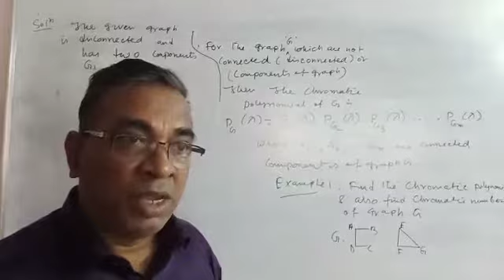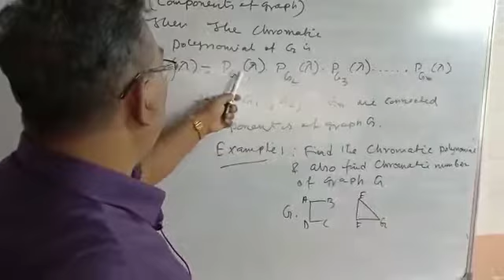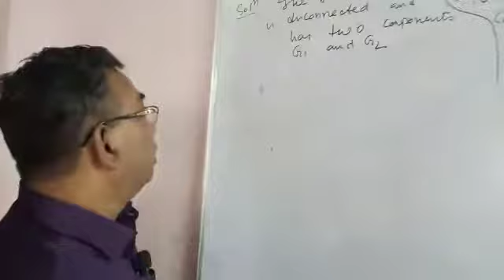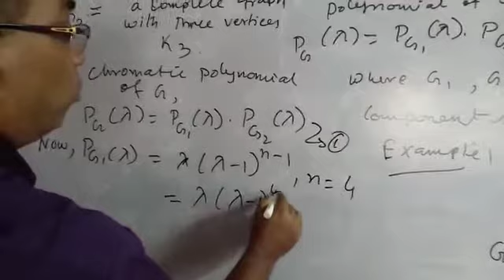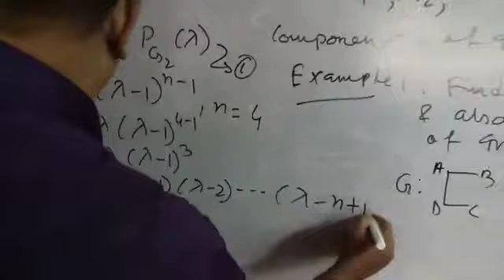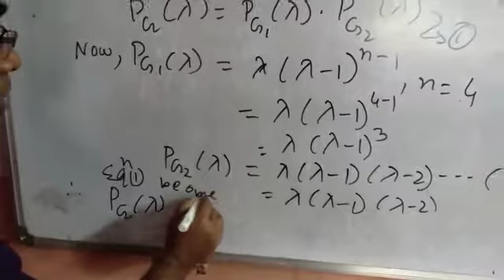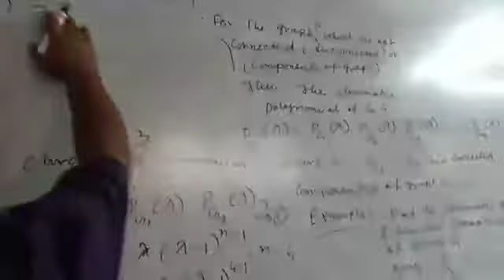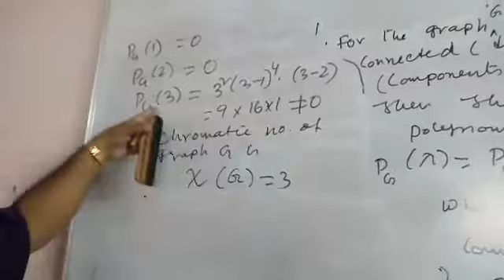Chromatic Polynomial & Chromatic number for disconnected Graph in Graph Colouring Part 5 for B.Tech,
For M.Tech,MCA.B.Tech,Net & Gate Exam.

1. Link for Decomposition Theorem in Graph Colouring part1, B.Tech, MCA, M.Tech, Net&Gate Exam. prof.Dipanjan Kr. Dey

2. Link for Using Decomposition Theorem, how to find Chromatic Polynomial & Chromatic number of a Graph Part-2

3. Link for  Using Decomposition Theorem how to find Chromatic Polynomial & Chromatic number of Graph part-3

4.  Link for Using Decomposition Theorem how to find Chromatic Polynomial & Chromatic number part -04 for B.Tech,

5.Link for Chromatic Polynomial & Chromatic number for disconnected Graph in Graph Colouring Part 5 for B.Tech,

1. Link for Decomposition Theorem in Graph Colouring part-01, B.Tech, MCA,M.Tech, Net&Gate Exam. prof.Dipanjan Kr. Dey

2. Link for Using Decomposition Theorem, how to find Chromatic Polynomial & Chromatic number of a Graph Part-2

3. Link for  Using Decomposition Theorem how to find Chromatic Polynomial & Chromatic number of Graph part-3

4.  Link for Using Decomposition Theorem how to find Chromatic Polynomial & Chromatic number part -04 for B.Tech,

AUTHOR’S PROFILE
 Prof.Dipanjan Kumar Dey graduated from Calcutta University, India. M.sc (Mathematics) and M.Tech (Computer Science & Engineering) from M.C.K.V Institute of Engineering, MAKAUT (previously West Bengal University & Technology, India). He is currently Assistant Professor of Mathematics & Computer Science in Prajnanananda Institute of Technology & Management, Kolkata, West Bengal, India.

 Prof. Dey is a life member of MTTF(Math Tech Thinking Education), UID: MTTF3659085

Prof. Dey is an Editorial Board Member of "International Journal of Discrete Mathematics(DMATH). ISSN Print:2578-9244, ISSN Online:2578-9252 Science Publishing Group, New York, NY 10020, U.S.A

He is also a Faculty Member of The Institute of Chartered Financial Analysis of India (ICFAI) and Academic Counselor, Assistant Coordinator of Indira Gandhi National Open University (IGNOU) study center 2804, Kolkata, India.
He is a Science Journalist having a Post Graduate certificate course on journalism and media practice from National Council for the Science and Technology Communication, GOVT. OF INDIA, New Delhi.
Prof Dey has to his credit a significant number of research papers published in national and international journals of repute. His research interests are in Genetic Algorithms, Soft Computing, Fuzzy sets, Artificial intelligence, Mobile computing.

Prof.Dipanjan Kumar Dey M.Sc,Math M.Tech Comp.Sc

This is very easy n crisp method.